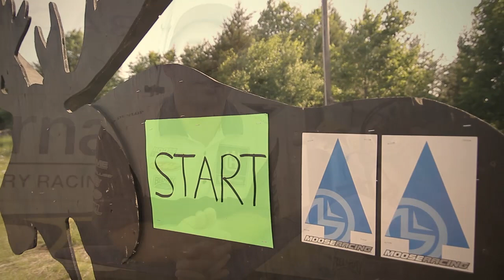Loose Moose National Enduro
Check out the action from the sixth round of the NEPG series from Marquette, MI where Andrew DeLong led the field.

Results
1. Andrew DeLong Husky
2. Steward Baylor  KTM
3. Nick Fahringer   Husky